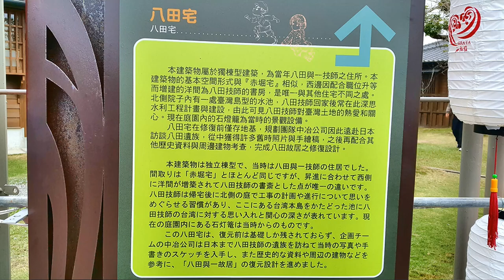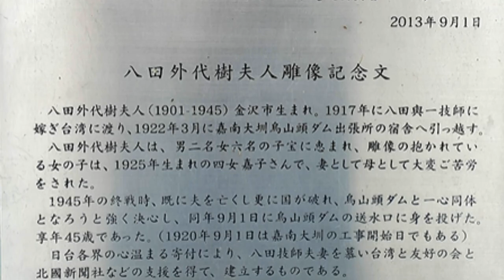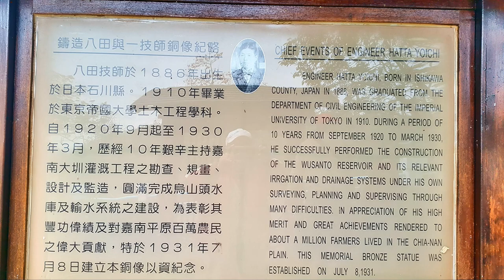台南 烏山頭水庫之旅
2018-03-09  台南  烏山頭水庫之旅